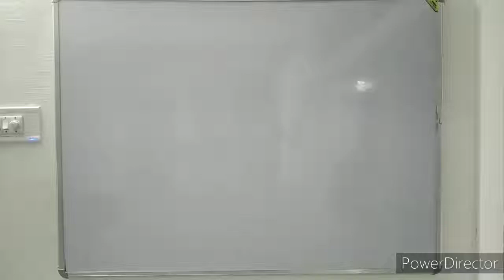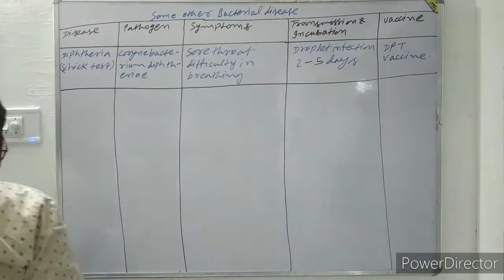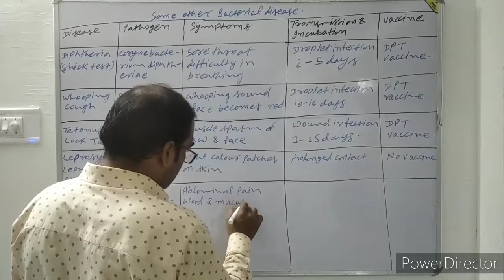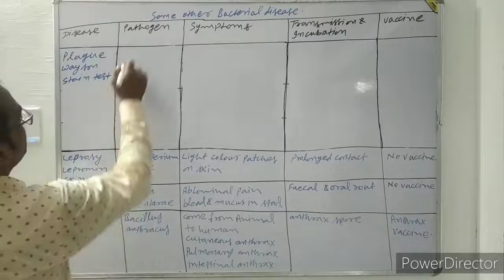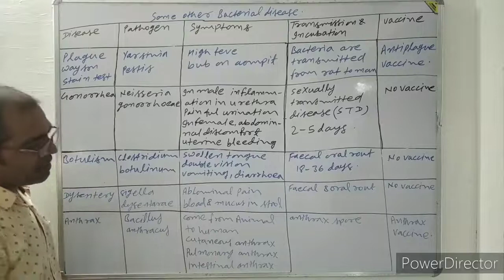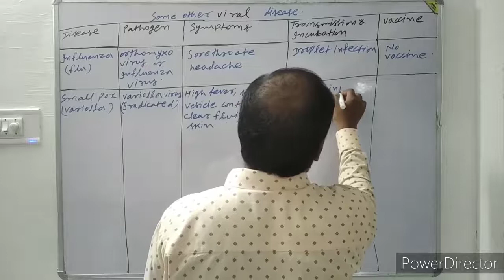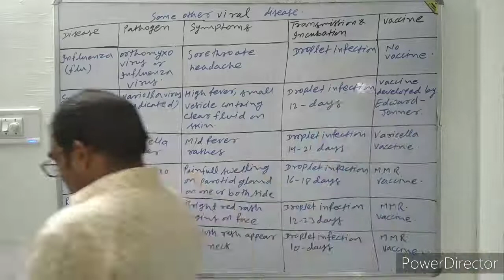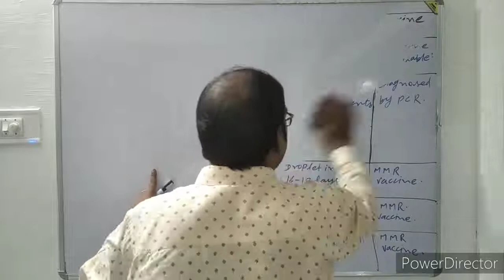LECTURE 3 CLASS 12 HUMAN HEALTH & DISEASE BY PURUSHOTAM KUMAR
ROTARY ACADEMY
PURUSHOTAM KUMAR  BIOLOGY LECTURE

CLASS 11

CLASS 12

THANKU